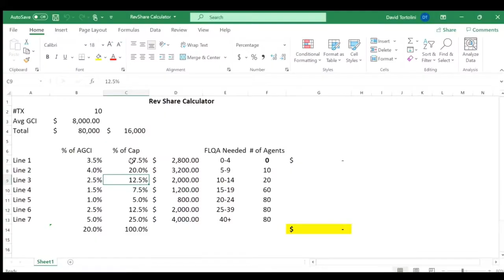October 2022 Hampton Roads Real Estate Market Update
If you're planning to buy or sell in Hampton Roads in the near future, then this is a very important market update for you to watch. The market has been shifting, interest rates have risen sharply, and it's imperative you understand how this affects you as both a buyer and a seller. The local market continues to see low levels of housing inventory, but rising interest rates have helped offset that, leading to the lowest year over year appreciation in recent history. We're still in a sellers market, but a much more balanced market than we used to be.

Whether you're relocating for work, retire to Williamsburg or Virginia Beach, or are planning to PCS to Langley AFB, Norfolk Naval, or one of the other bases in the area, my team and I have you covered. Call, text, or email today to get started!